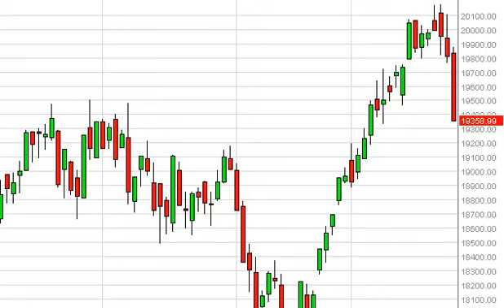FTSE MIB Technical Analysis for January 27, 2014 by FXEmpire.com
- January 27, 2014 index daily technical analysis for the MIB. Find more information about Forex and Commodities News Technical Analysis Fundamental Analysis and Brokers FX Empire